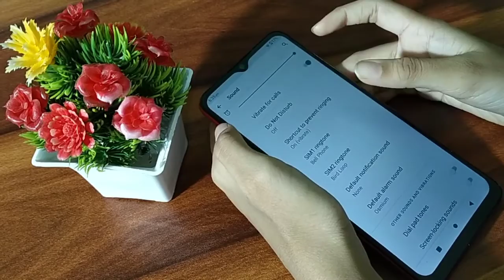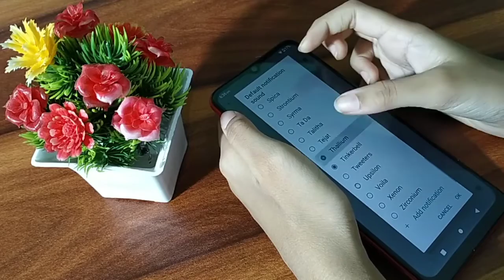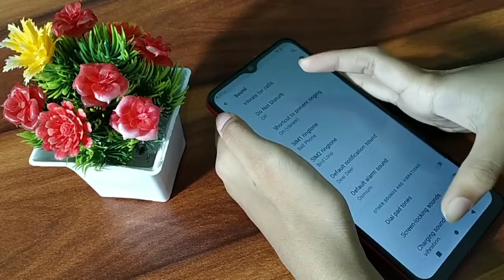How to change notification ringtone in Lava z2 ,how to change notification song